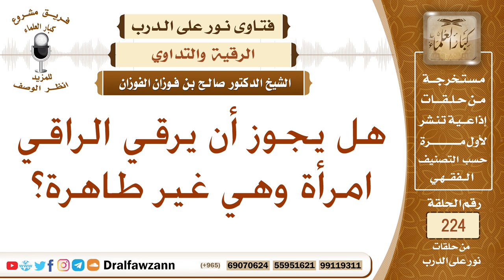هل تشترط الطهارة عند الرقية؟ الشيخ صالح الفوزان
نص السؤال: هل يجوز أن يرقي الراقي امرأة وهي غير طاهرة؟
السيرة الذاتية :
للاشتراك في قناة الشيخ صالح الفوزان

رئيس الفريق
لمشروع كبار العلماء